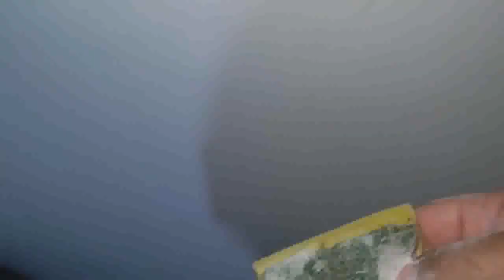Dessa vez Limpei A outra janela do quarto de visitas